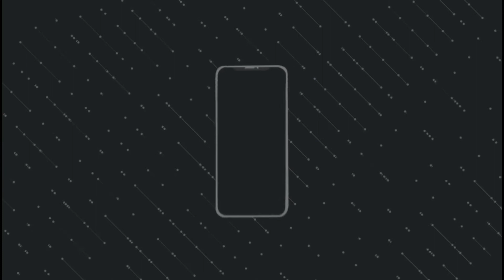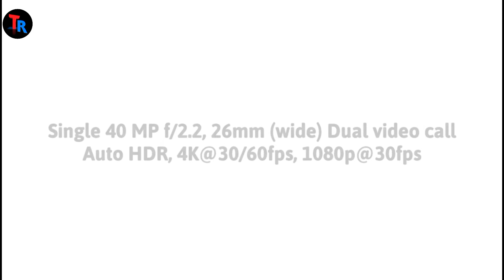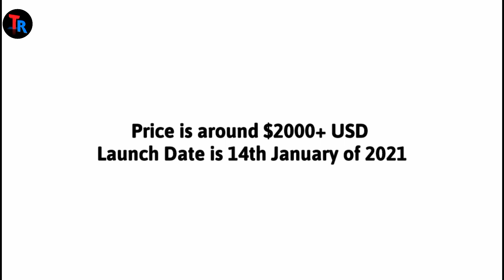Samsung Galaxy S21 Ultra 5G Final Trailer - All that We Can Expect!🔥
The display will measure 6.8”, a tenth of an inch smaller than the S20 Ultra. This is because the panel on the new model is mostly flat – the images show some bevel on the front glass, but that's it. The back is flatter too. Reducing the curvature means that the new Ultra will be the same size as the old one, despite the fractionally smaller display. Like the S21, the frame is metal and the back is glass (the vanilla S21 will have a plastic back).

The Dynamic AMOLED 2X display will have 1440p+ resolution (20:9) and 515 ppi pixel density. Samsung will stick with 120 Hz as the top refresh rate, but the display is said to be very power efficient thanks to the adaptive refresh rate feature. It will be super bright too, with peak brightness up to 1,600 nits, and will be guarded by Gorilla Glass Victus.

The camera bump is the trademark design element for the S21 generation and, naturally, the Ultra model is getting the best gear. It will be equipped with four modules, including an upgraded 108 MP 1/1.33" sensor with OIS. Unlike the 2020 model, the new one will use Laser AF (replacing the 3D ToF sensor). Then there's the 12 MP ultra wide module with 1.4 µm pixels, PDAF and 120° field of view.

The Ultra will have two telephoto cameras – a 10x folded periscope (10° FoV, equivalent to 240 mm, f/4.9 aperture) and a traditional 3x tele lens (35°, f/2.4). Both will use 10 MP sensors (1/3.24", 1.22 µm pixels) and hybrid zoom will ensure a smooth transition between focal lengths.

In Europe, the Galaxy S21 Ultra will come with the Exynos 2100, price is expected to be around €1,400. The phone will have 12 GB of RAM, storage capacity will be a choice between 128 GB, 256 GB and 512 GB. The microSD card slot will reportedly be going away, so you'll have to pick the storage you can live with at checkout.

This video is a concept made by Tech Revealer as a patner of Technizo Concepts

All the content used is a copyright of Tech Revealer and Technizo Concepts, Re-Use or Re-Edit without proper authorization is not allowed.

Some of the other clips used are also strictly copyright protected
Dear Friends😘
This is all your love❤ and support that we have successfully completed the goal of 2000 subscribers and i hope that you guys will keep supporting me further in the future too❤🤗